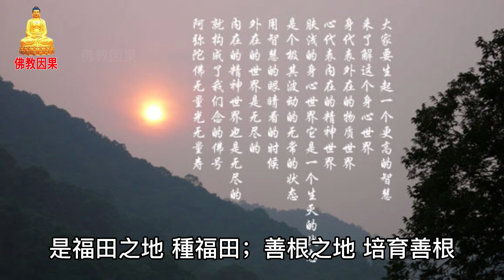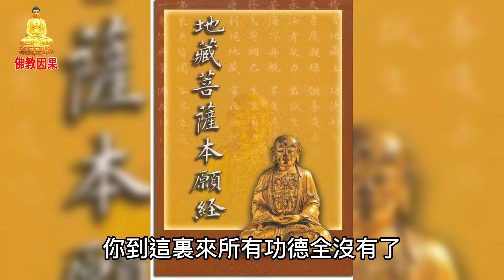到寺廟裏千萬不要起這種心，否則過去的福德就沒了！【佛教因果】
佛所有的道場，特別是末法道場，千萬可不要起壞心思，要非常注意。
咱們說是佛門，進入佛門，不錯了，是福田之地，種福田；善根之地，培育善根。
但是造業也很大呀，知道嗎？為什麼說“地獄門前僧道多”？和尚、老道，下地獄的很多，就這個話。
這話也是警惕的話，告訴你們注意呀，應當注意，注意不要隨便地造惡。
說你在佛門想求智慧、想求福德，福德還沒求到，因為沒有智慧，愚癡、煩惱重，到佛門當中造了很多的業。